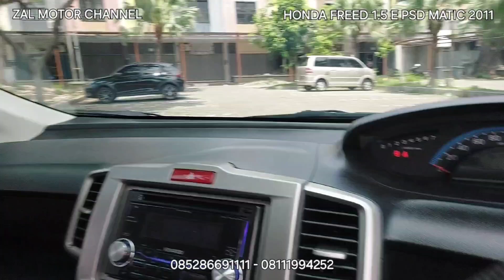🔴 [PREVIEW] HONDA FREED 1.5 E PSD MATIC 2011 136JT KM 119RB MOBIL BEKAS ZAL MOTOR CHANNEL?!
HONDA FREED 1.5 E PSD MATIC 2011 ABU-ABU METAL METALIK

KM 119xxx
Tangan Pertama
Pajak Hidup sd 4 Juni 2025
STNK dan Nopol sd 4 Juni 2026
Nopol F Bogor (Ganjil)
Buku Service, Record Honda

PSD (Power Sliding Door) 2 Sisi, AC Digital + Auto Climate Control, Spion Retract, Captain Seat.

Mobil Terawat, Bodi Mulus, Interior Original Bersih & Rapi, Mesin Sehat, Kaki-kaki Senyap, Elektrik Normal, Transmisi Matic Halus dan Responsif, AC Dingin, Ban Ok, Mobil Siap Pakai.

Silahkan Hubungi & Kunjungi :
Zal Motor
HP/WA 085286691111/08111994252